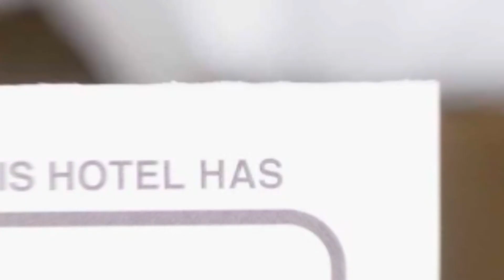Pensiunea Vila Diva hotel review | Hotels in Budureasa | Romanian Hotels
Pensiunea Vila Diva hotel video review. Hotels in Budureasa, european 3 stars hotels.